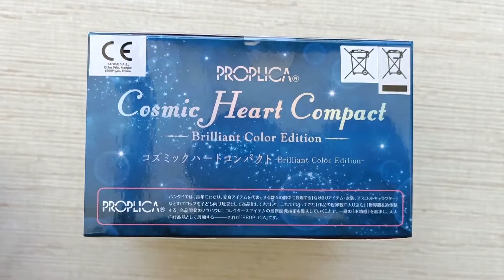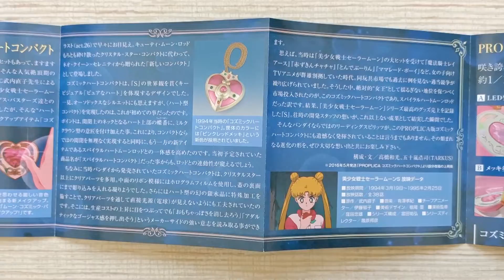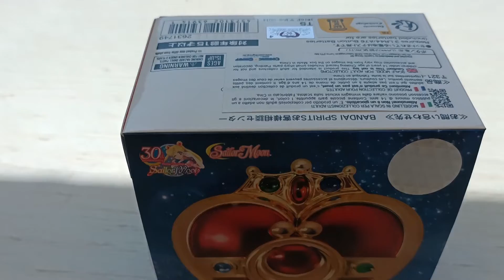Unboxing Sailor Moon Proplica - Cosmic Heart Moon - Brilliant Color Edition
Sailor Moon 30th Anniversary